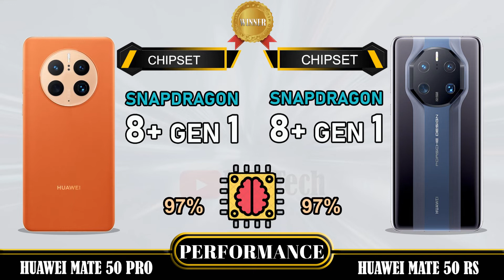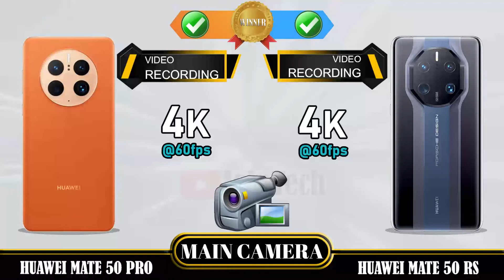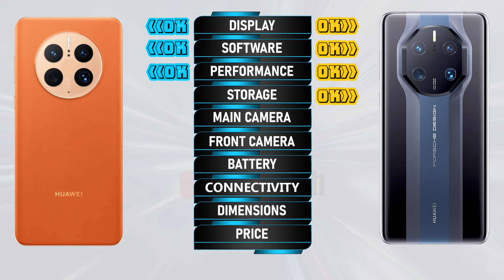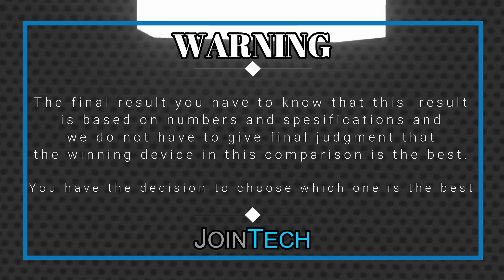HUAWEI MATE 50 PRO VS HUAWEI MATE 50 RS PORSCHE DESIGN FULL SPECIFICATIONS COMPARISON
Huawei Mate 50 Pro Vs Huawei Mate 50 RS | Comparison | Review | Unboxing | Price | Antutu Score
This is a detail Huawei Mate 50 Pro first look as we give a full review with Huawei Mate 50 Pro hands on specifications and Huawei Mate 50 Pro feature.
You'll see the specs under the cover of the Huawei Mate 50 Pro comparison review and Huawei Mate 50 Pro unboxing all specs.
Let us hear your Huawei Mate 50 Pro first impressions and the different Huawei Mate 50 Pro tests you carry out in the comments below. when JoinTech compare it with the Huawei Mate 50 RS.
1. Credit: If i have been used in this video some Google Data( Images, Music, Clip Art and Short Videos etc.) are  just used for illustrative purposes only and nothing.
2. We can not guarantee that the information on this videos is 100% correct. Please help correct and provide positive feedback.
🔔 Turn on the bell for new upload notification 🔔
Please To:
► Video Content :
00:00 Intro
00:21 Best Display?
01:20 Best Software?
01:35 Best Performance?
02:03 Best Storage?
02:19 Best Main Camera?
02:48 Best Front Camera?
03:13 Best Battery?
03:34 Best Connectivity?
04:14 Best Dimensions?
04:43 Best Price?
04:52 Best Result?
05:06 Outro

Huawei Mate 50 Pro vs Huawei Mate 50 RS full specifications
Huawei Mate 50 RS vs Huawei Mate 50 Pro full specifications
Huawei Mate 50 Pro vs Huawei Mate 50 RS comparison
Huawei Mate 50 RS vs Huawei Mate 50 Pro comparison
Huawei Mate 50 Pro vs Huawei Mate 50 RS
Huawei Mate 50 RS Vs Huawei Mate 50 Pro